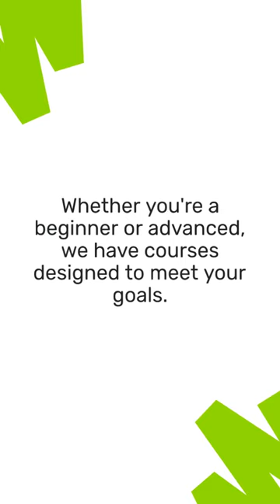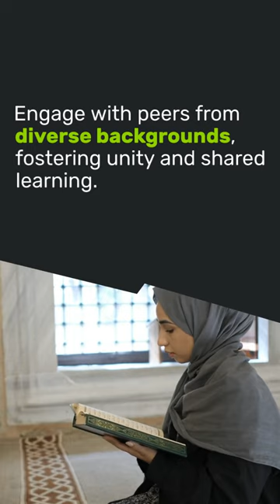The Benefits of Online Quranic Education: Unlocking the Power of Learning from Anywhere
The Benefits of Online Quranic Education: Unlocking the Power of Learning from Anywhere. Are you ready to revolutionize your Quranic learning experience? Discover the numerous benefits of online Quranic education and unlock the power of learning from anywhere with MJ Online Quran Academy. In this video, we explore the flexibility, convenience, and personalized instruction offered by our online platform. Our qualified and experienced Quranic tutors guide students on a transformative journey, while our comprehensive curriculum caters to learners of all levels. Experience an interactive learning environment with innovative tools and engaging materials. Connect with a global community of learners, fostering unity and shared knowledge. To empower your homeschooling journey, check out the book "Empowering Homeschooling: A Comprehensive Guide for Parents" at [insert link]. offering holistic educational services.

How you can join this FREE course?
I have already start making vides for this course you will get after few hours

Home Tutoring Service
Online Home Tuition Service
Assignment Help Service

MJ HOME TUTOR ACADEMY

Follow Me Youtube Twitter Facebook Instagram Google+ Blog